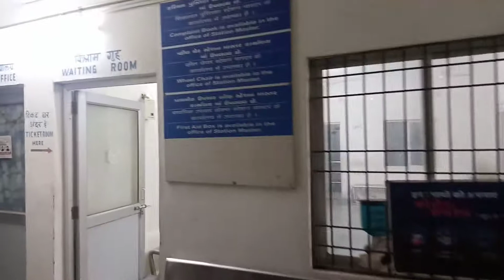View on Full moon (Purnima) open Anjar Railway station at Kutch Gujarat really peaceful and romantic